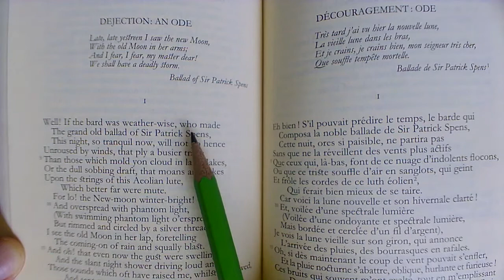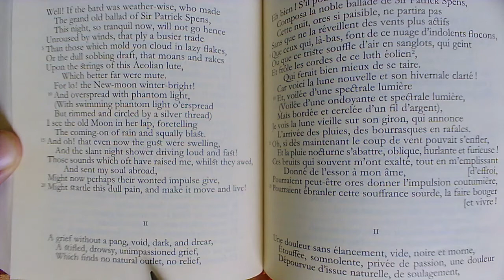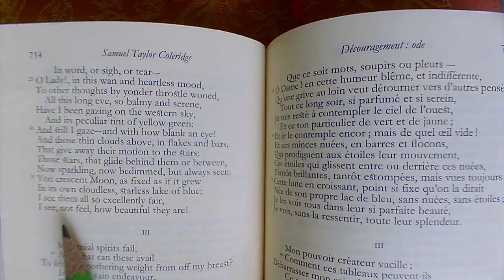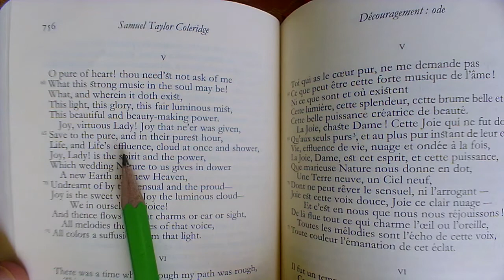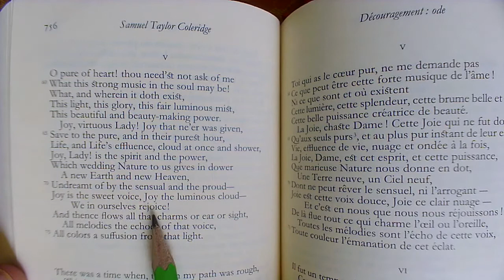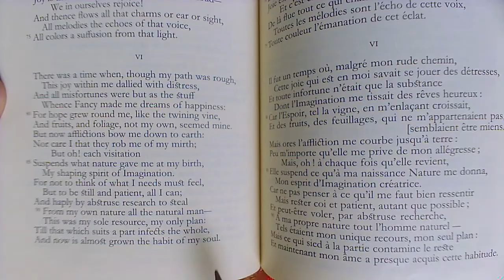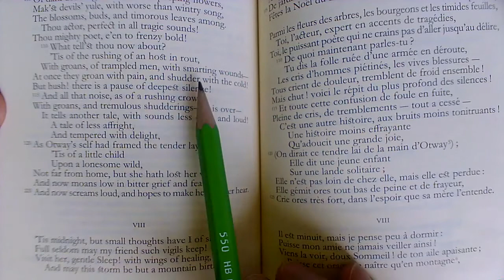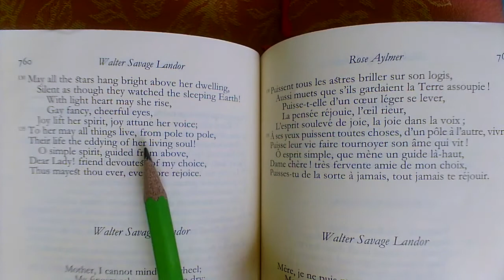Niveau C2 POÉSIE Dejection: An Ode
(dejection = découragement, abattement) De Samuel Coleridge, 1802.

Traduction de G. Gâcon. Anthologie bilingue de la poésie anglaise, Gallimard, 2005.